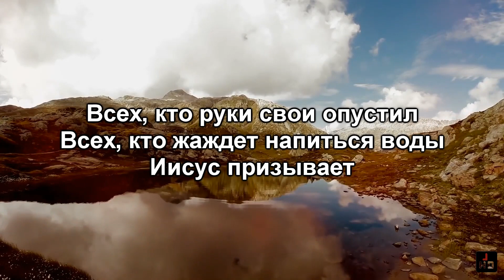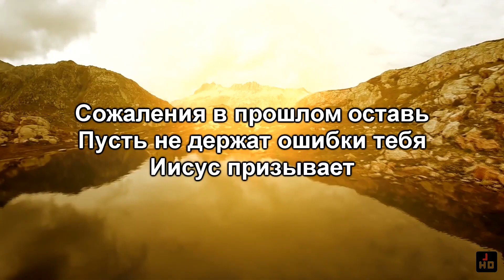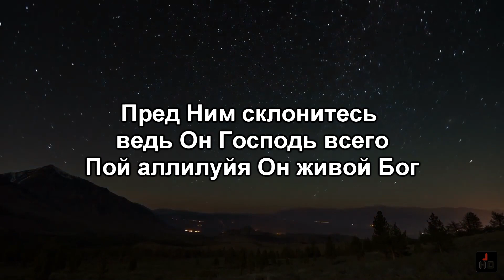🎵 Приди же к престолу • Никита Исаков и Аня Рябенко | Христианское караоке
Христианское пение.
Исполняет Никита Исаков и Аня Рябенко.

1 куплет
Всех, кто страждет от боли внутри
Всех, кого давят грузом грехи
Иисус призывает
Всех, кто руки свои опустил
Всех, кто жаждет напиться воды
Иисус призывает

Припев:
Приди же к престолу
Отец в объятья ждёт тебя
Прощенье твоё Он
Купил ценой крови Христа

2 куплет
Сожаления в прошлом оставь
Пусть не держат ошибки тебя
Иисус призывает
Обменяй ты на радость печаль
К новой жизни ты из пепла восстань
Иисус призывает

3 куплет
Чудный Спаситель к жизни воскрес Христос
Пой аллилуйя Он живой Бог
Пред Ним склонитесь ведь Он Господь всего